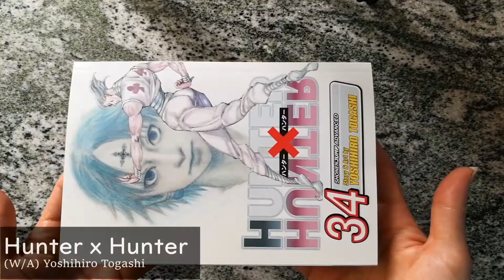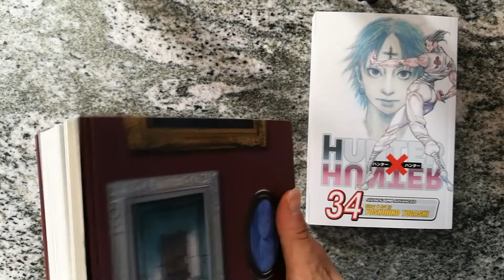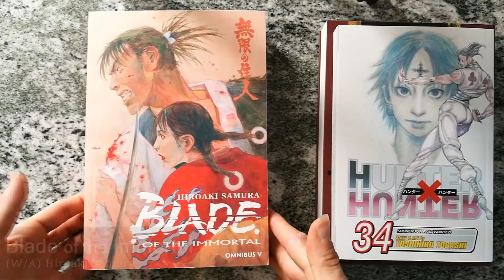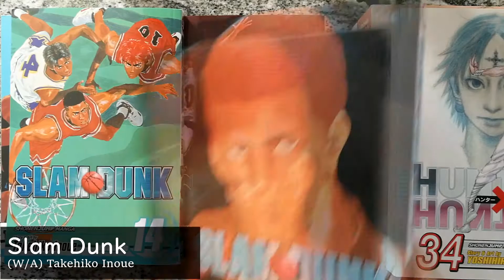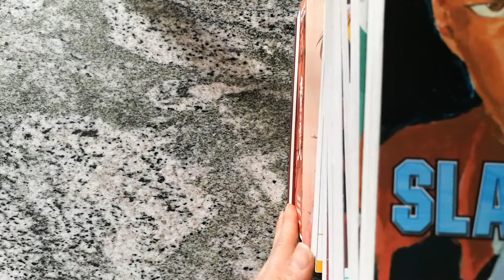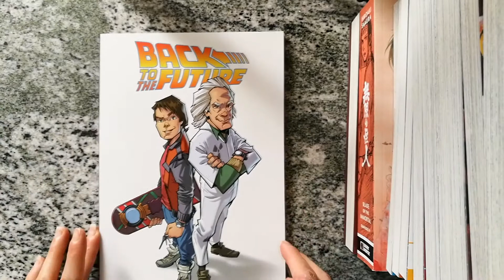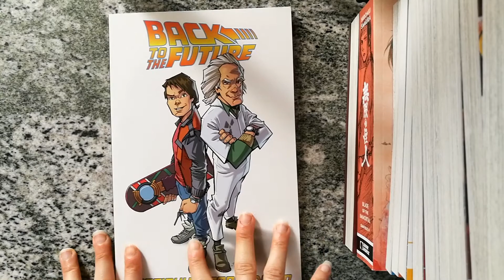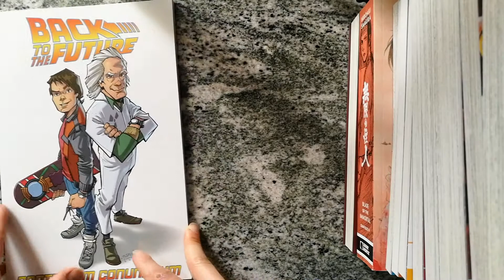Manga & Comic Haul XXI ¦ 14 Volumes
Finally back with a haul. This time Manga and Comics together

To only watch the comic I got go here: 7:10

Books mentioned:

- Hunter x Hunter Vol. 34
- Monster Vol. 7
- Slam Dunk Vols. 6 - 15
- Back to the Future Vol. 2

Make sure you use bookdepository because that is exactly what you get. By using the link below you would get that and also help and support me and my channel. Thank you very much :)